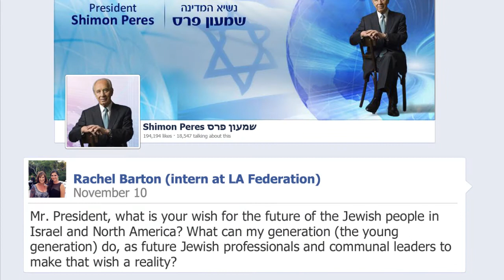President Peres answers Rachel Braton's question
Rachel Barton (intern at LA Federation):
Mr. President, what is your wish for the future of the Jewish people in Israel and North America? What can my generation (the young generation) do, as future Jewish professionals and communal leaders to make that wish a reality?